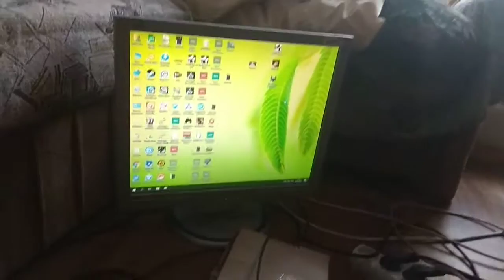Какая-то херня с платой GA-B150-D3H